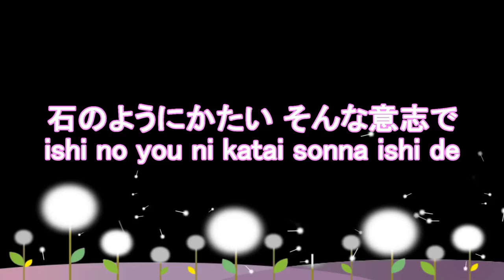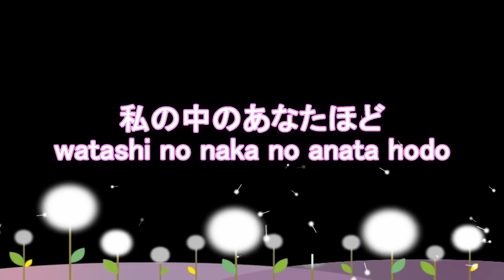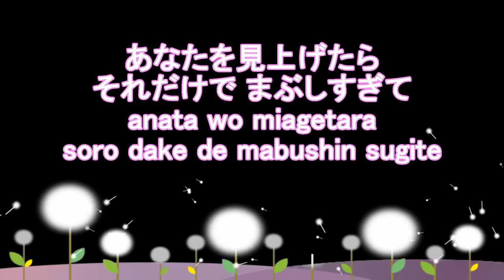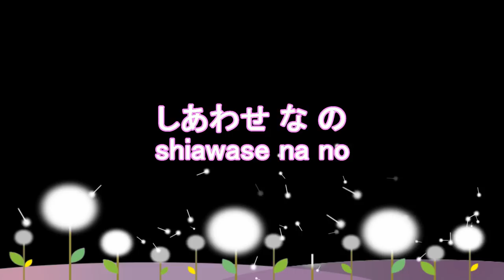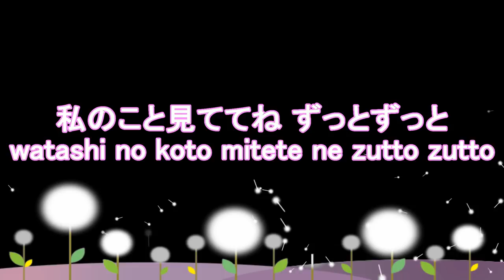Renai Circulation - Kana Hanazawa (KAN/ROM)